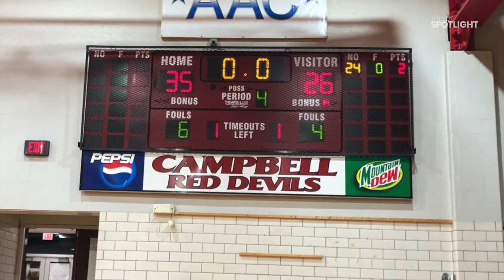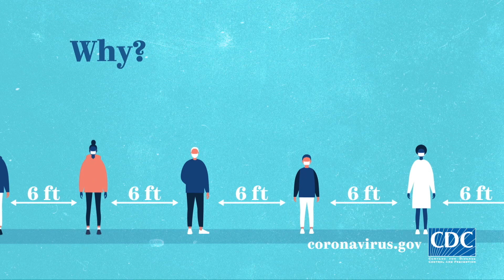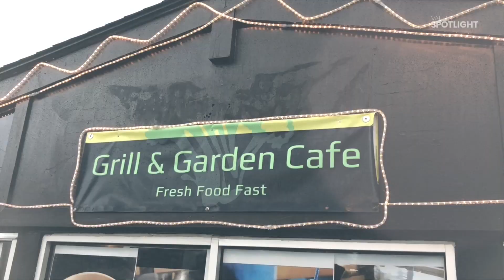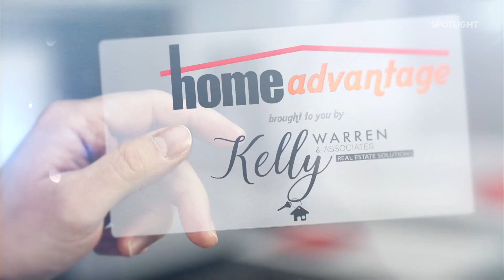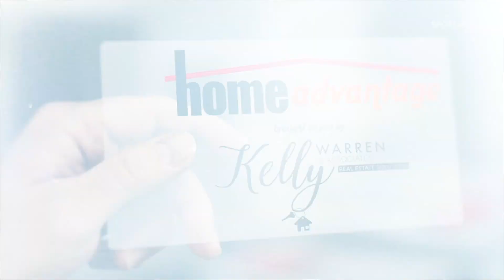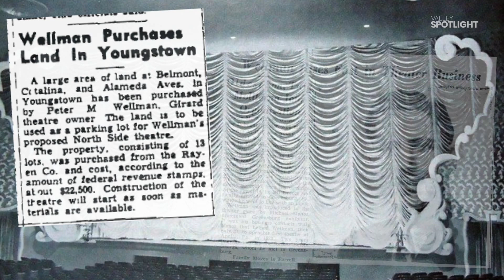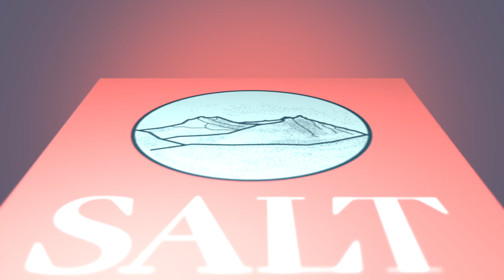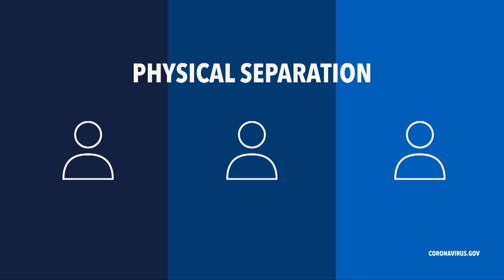Valley Spotlight - Extreme Home Edition - Sunday, November 22, 2020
We're all hunkered down staying safe, but we still managed to put together another SUPER show!  Mike learns the inspirational story of Kristin Fox and her amazing journey...Lauren gets some great advice from Kelly Warren on alternative heating options for your home...Mike visits a new healthy café in Niles and finds out how they did it...Chef Mark Canzonetta shares some of his family Thanksgiving traditions and recipes with us...Carl Angiuli shared some super Thanksgiving offerings at their farm market...our cleaning whiz Jaime shows Mike the best way to clean stainless steel...Helga and Mitch whip up a delicious winter bratwurst...Sean Posey details the history of a hulking building on Youngstown's North side...and so much more!